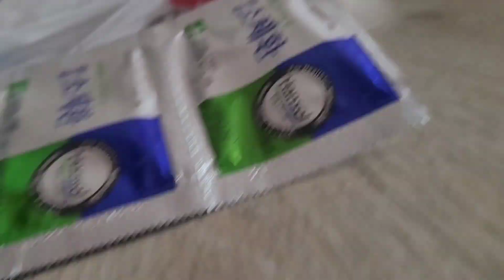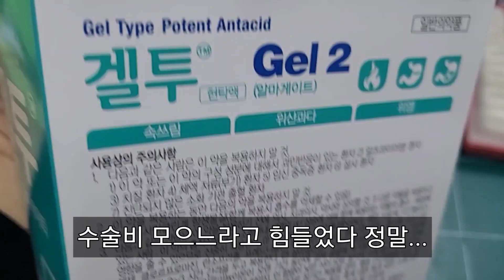산삼이 드디어 거대결장 수술받았다 변비 BYE BYE#고양이거대결장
산삼이가  변비로 오랜기간 고생했었어요

더이상 방법도 없고
입원해서 관장해도 바로 안나오고
고생고생해서 겨우 나오니

고통의 시간이였습니딘

추천해준곳에서 수술 잘 받았습니다

산삼이가 집에와서 속이 편한지
생식도 잘먹고 잘 다닙니다

건사료는 많이  안주고있습니다

그래도 계속 관리해주려고
강수도 조금씩하고
생식에도 물 몇스푼 넣고

절대 건사료를 자율배식으로 하지않고

이제는 간식 개념으로  소량  몇알줍니다

습식도 잘먹어서
로얄캐닌 파우치 줍니다